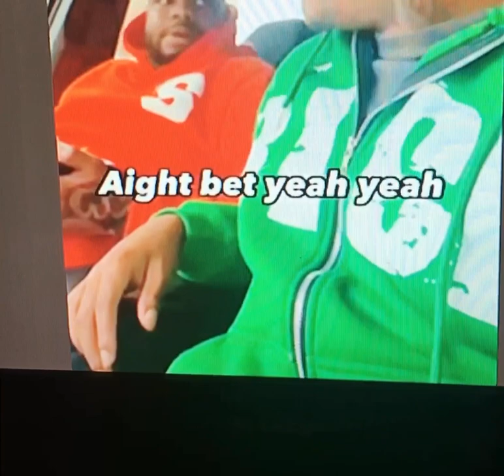FUNNIEST SKIT😆🟰SHARE LIKE COMMENT SUBSCRIBE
Youtube.com/@mafiodinero?